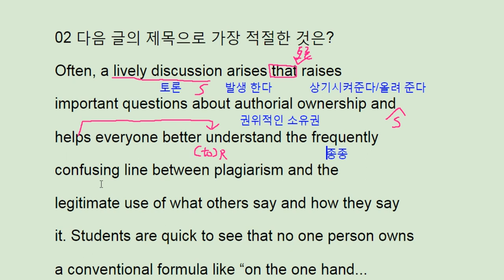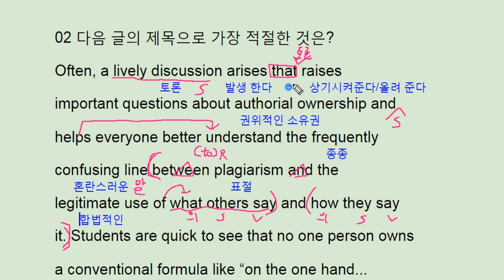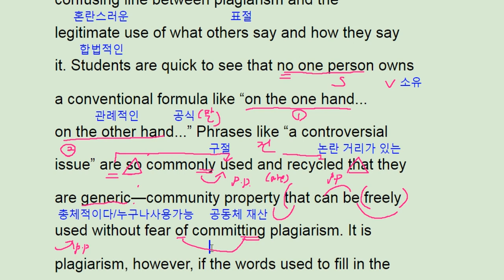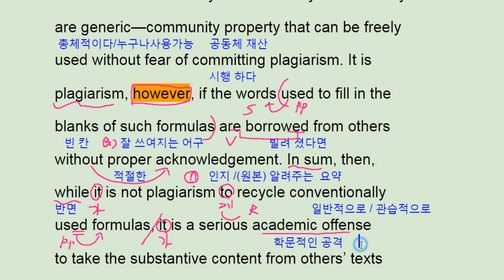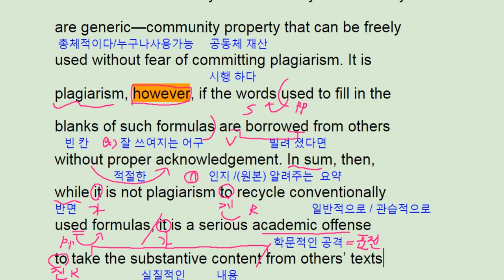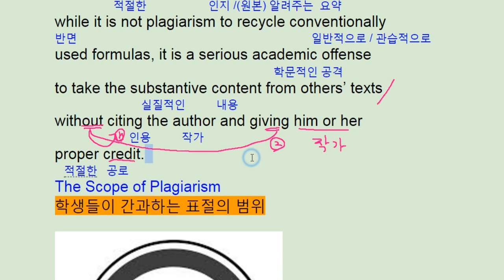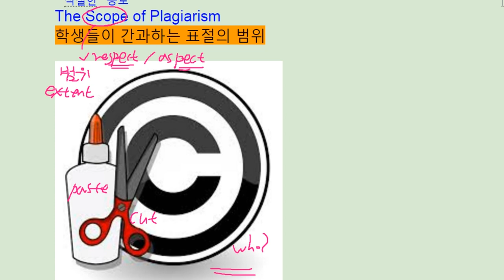2018 수능완성 영어 4강 2번 - 번개콩 Scope of Plagiarism